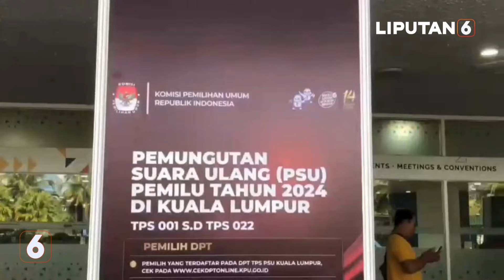Bawaslu Pantau Langsung Pemungutan Suara Ulang di Malaysia | Liputan 6